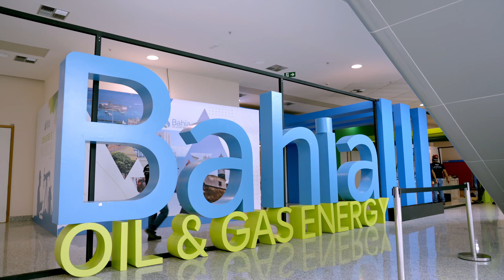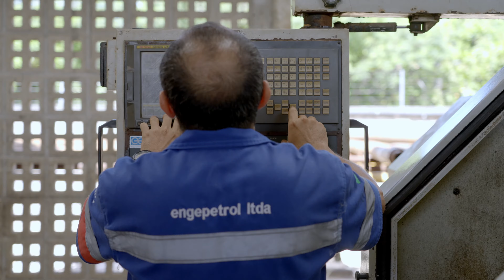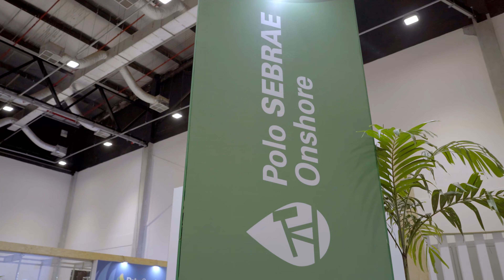Polo de Óleo e Gás Onshore do Sebrae